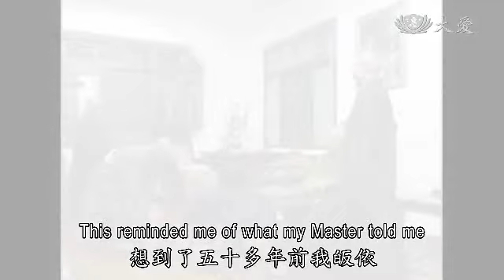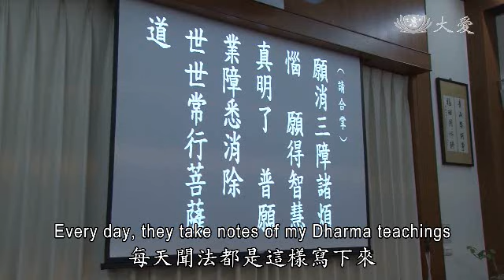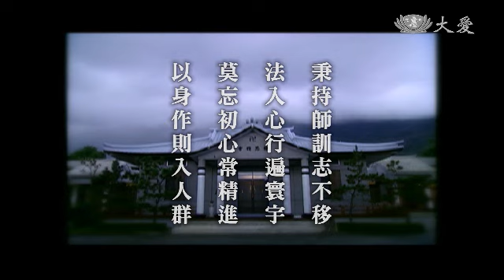2014.12.18 To Serve the World and to Spread the Dharma